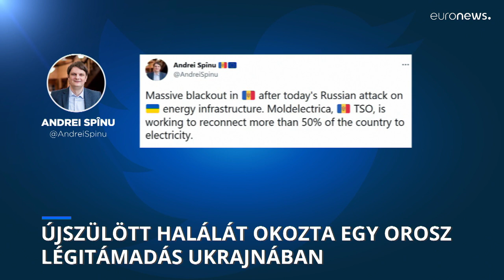Újabb orosz légicsapások Ukrajnában, polgári áldozatok is vannak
Az ukrajnai energiahálózatban keletkezett károk tömeges áramkimaradásokat okoztak Moldovában is.